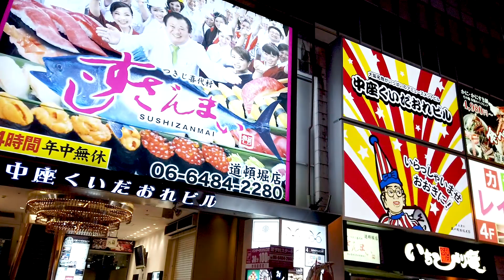WIBU WAJIB NONTON TRAGEDI HALLOWEEN DI JEPANG PECAH RU5UH BANGET !! HALLOWEEN DI OSAKA JEPANG NAMBA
Halloween adalah tradisi bangsa Celtic kuno yang dirayakan setiap tahun pada tanggal 31 Oktober. Awalnya diniatkan sebagai ritual mengusir sial, kini tradisi itu menjelma menjadi parade kostum dan pesta anak-anak dan orang dewasa di jepang. Asal-usul Halloween berasal dari tradisi Celtic kuno Samhain atau festival musim panas